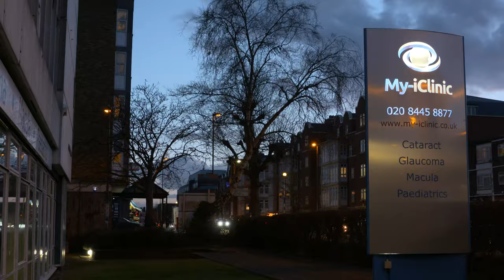When Can I Consume Alcohol After Having Laser Eye Surgery?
Here at My-iClinic, we advise that you wait at least 24 hours after your laser eye surgery before consuming any alcohol.